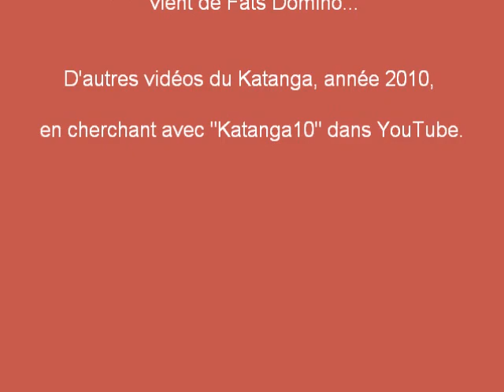Road N39 Likasi to Kolwezi in 2010, Lualaba Bridge, Delcommune Lake, TMB Bank, by @HabariSalam +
Voyage en Jeep de Lubumbashi à Kolwezi, via Likasi. 300 Kilomètres dans la Province du Katanga, au Congo (RDC). La première partie du voyage se fait sur une trés bonne route, jusqu'à Likasi.
La seconde partie est une aventure : plus de route goudronnée, saison des pluies, nombreux camions, contrôles... Sommes en 2010.  Pont sur le *Lualaba* et visite du Lac. On est à la Source du Fleuve Congo ...

*CONTENT:*  Route Likasi Kolwezi et visite du lac sur le fleuve Lualaba/Congo :
00:01 Barrage à la sortie de likasi
01:00 les ponts sur le lualaba
02:45 visite de la TMB Bank à Fungurume (pour ceux qui connaissent, petite erreur de montage!)
03:00 échoppes sur la route
03:40 sur les bords du lac Delcommune, ou fleuve Lualaba/Congo
04:20 hotel à Kolwezi
04:28 tennis club Manika de Kolwezi
04:55 la TMB de Kolwezi
05:20 la gare de kolwezi
05:35 le retour vers Likasi, Chinois au travail
05:43 streetview su la route kolwezi-Likasi, avec termitières et poussières
06:12 rails vers le nord-ouest càd Matadi
06:46 dans Likasi, Athénée ARJ
06:54 achat de champinions sur la route Likasi-Lubumbashi , Vélos
07:13 entrée de lubumbashi

*(A SUIVRE)*

*FLEUVE CONGO/ZAIRE RIVER/LUALABA RIVER :*

Fleuve Lualaba (Zaïre River) 1985, Lac Kisale, Kikondja, Kadia, Tiger Fish, Capitaine, Nile Perch, Congo River

All My Videos From Congo habariCongo ...
Other Videos About
*Chapîtres Ajoutés automatiquement :*

0:00 Introduction
1:09 Pont sur le Lualaba
1:59 Vers Katebe
3:04 "Colonel" Claude
4:31 Manika Tennis
5:01 Transport de fonds
5:06 Salle de réunion
5:51 Les Termitières